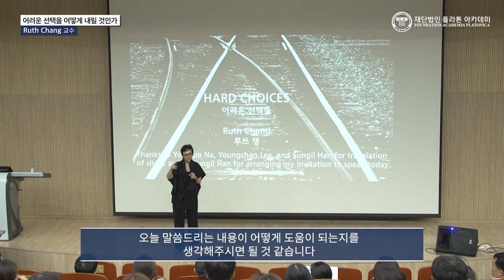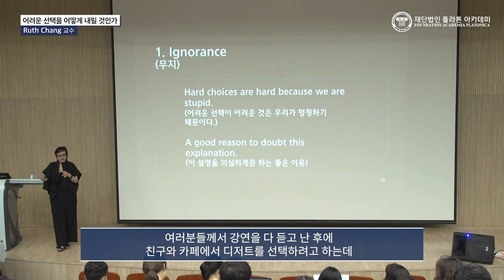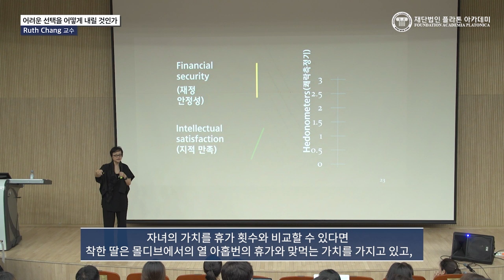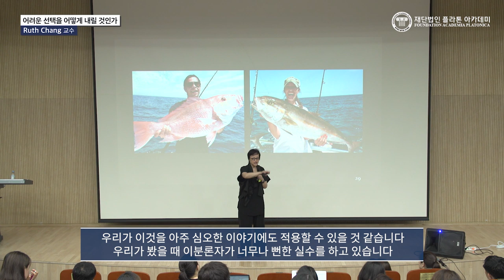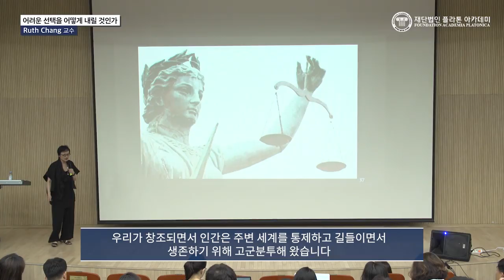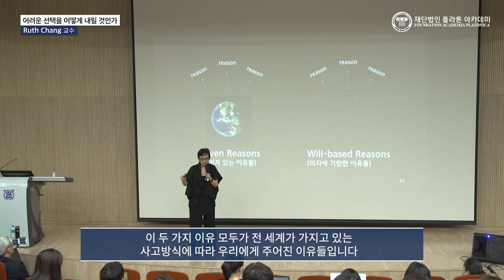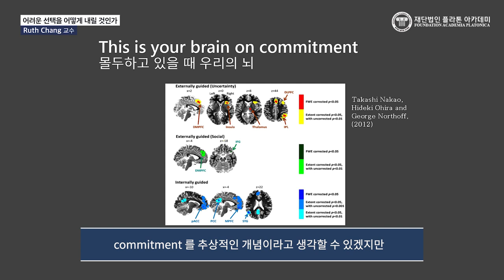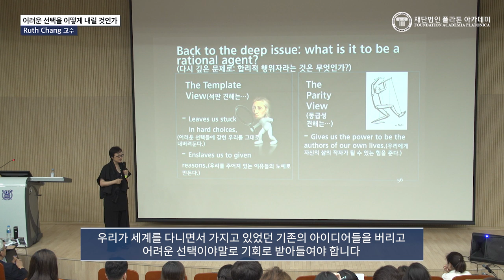[강연] 어려운 선택을 어떻게 내릴 것인가 (Thinking About Hard Choices) _루스창 교수 (Ruth Chang)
이 프로그램은 재단법인 플라톤 아카데미와 서울대학교 철학사상연구소가 공동 주최한 강연입니다.